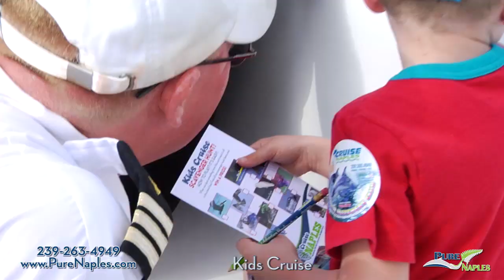Naples Attractions | Naples Cruises with Pure Naples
Where else can you see amazing homes, dolphins, bald eagles, manatees, and experience a leisurely day on the water?  No place but Pure Naples.  The Double Sunshine Cruise is waiting to show you the best that Southwest Florida has to offer.  All ages welcome full bar available!